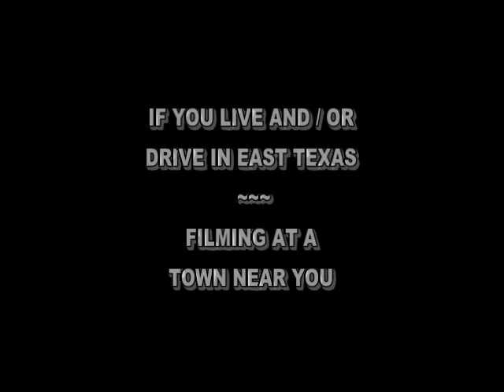Distracted Driving FAST-MO ~ Big Rig Truck passing on a solid stripe in June of 2010 Center, Texas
Distracted Driving FAST-MO ~ Big Rig Tractor passing on a solid stripe in June of 2010 near Center, Texas on FM 711 ~ FAST-MO